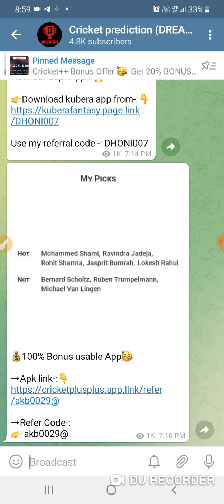Eng vs Nz T20 World Cup Semi final Exchange22 Prediction|England vs New Zealand T20 WC Dream11 Team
(search 🔍 in telegram-: @cric11p (4.7k subscriber on Telegram (Cricket Prediction telegram channel name)

* Exchange22 application link 👇
(please cheak video pinned comment )

 2.Dream11 takes great care to comply with all central and state legislation in India to ensure that users are fully protected. Every contest on platform is carefully designed to comply with applicable statutes and regulations in India. Dream11 constitutes a ‘game of mere skill’, which makes the Dream11 game exempt from the provisions of the Public Gambling Act, 1867 (PGA). Dream11 is a legitimate business activity protected under Article 19(1)(g) of the Constitution of India

1 This analysis is based on my Understanding, knowledge and instinct .While selecting your team, consider the points mentioned and make your own decision.

 2. Exchange22 takes great care to comply with all central and state legislation in India to ensure that users are fully protected. Every contest on platform is carefully dlesigned to comply uith applicable statutes and regulations in India. Exchange22 constitutes a " game of mere skill" which makes the Dream11 game exempt from the provisions of the Public Gambling Act, 1867 (PGA). Dreamll and Gamezy is a legitimate business activity protected under Article 19(1g) of the Constitution of India

"I will give information related to my experience and I doesn't forced anybody for selection of my choice"